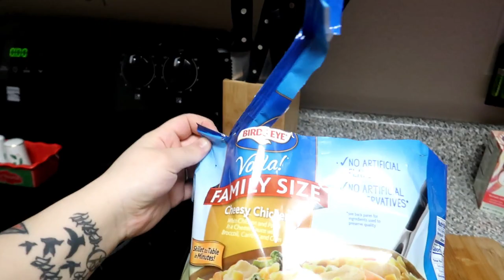toddlers first potty accident 2018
well its all true, christian had his potty accident but he did good handling the problem. but let me tell you it was so gross

VLOGS YOU MAY HAVE MISSED

Equipment:
Camera - cannon g7x mark ii
Software - filmore editing software
Artist: MBB
Genre: Dance & Electronic
Mood: Happy

WHO IS HAPPY HOME OF4
we are a fun family channel and sometimes life get challenging for us but we learn to deal with the issues head on. we learn new things as our journey on youtube continues.  Doing youtube is a very special and emotional thing for us because we get to capture every moment with our precious babies. we are young parents and still trying to figure life out for ourselves in who we wanna become. we do our best with our children and give them the life we never had.